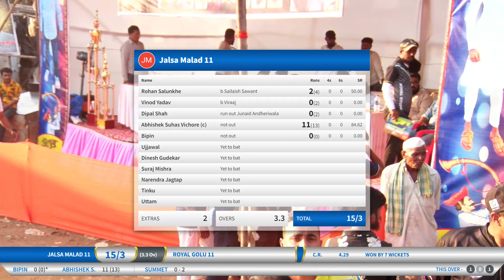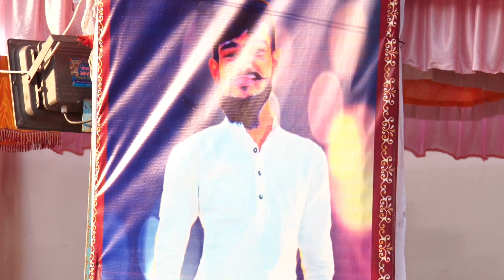Royal Golu 11 vs Jalsa Malad 11